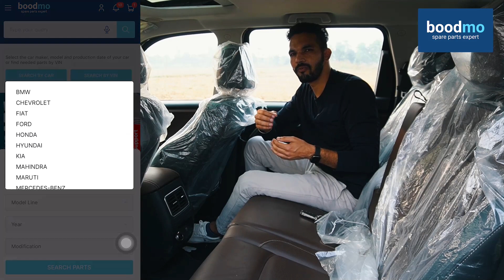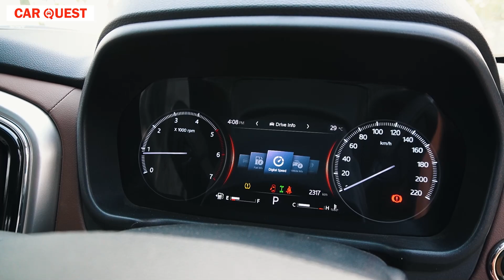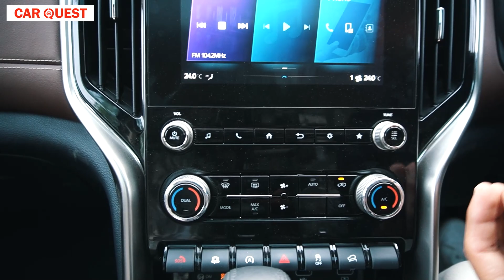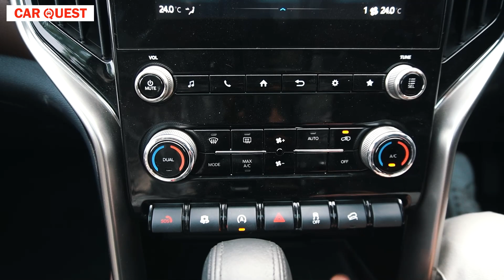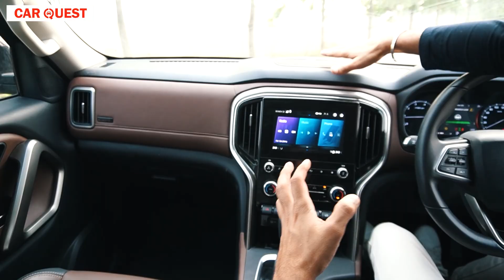Scorpio N Z8 L Walkaround | Car Quest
For all Mahindra Cars please contact -
- PP automotive Mahindra
vill- khaanpur Kolian , GT Road
Kurukshetra

New Scorpio N Z8-L Detailed Walkaround | Car Quest

The Mahindra Scorpio has completed its 20 years this month and on this special occasion, Mahindra & Mahindra launched their most awaited SUV  "The Big Daddy of All SUVs" – Scorpio N and that too at a very competitive price. Mahindra's officials from all departments one by one described this New Scorpio N side looks like one of their products of Mahindra which is Alturas Z4. Let's see if the New Scorpio can make a strong hold on Indian Customers in the B segment SUVs as the Mahindra XUV700 did in its segment.

Design & Dimensions

The design of this New Scorpio N is quite amazing and has a Tough and Robust look and we can say that this is an Urban SUV in 6 and 7 Seater Options. The Dimensions of the New Scorpio N are quite huge and the highest among B segment SUVs. Mainly the command seat is at a good height which makes the driver feel like a king on the road.

Length – 4662mm
Width – 1917mm
Height – 1857mm
Wheelbase – 2750mm
Alloys (In top Variants) – 17inches

Safety & Suspensions

The Scorpio N is built on a 3rd generation chassis platform (Body on Frame) which is known for the world-class bending and torsional stiffness which provides good stability and makes an SUV strong enough to go to any kind of terrain.
The steering of the New Scorpio N is feather-Light steering with dual pinion EPS technology.
Front Suspensions- Double wishbone with long suspension travel of 225mm
Rear Suspensions- Penta Link Rear Suspension with watts link in it to make the car more stable.

Engine & Transmission

The New Scorpio N has two engine options both are completely made up of Aluminium – One is 2.0 Litres Gasoline Engine with 350bar TGDi which produces a maximum power of  203ps @ 5000 rpm and torque of 370 nm with Manual Transmission and 380 nm with Automatic transmission. The other engine is a 2.2 liters Diesel Engine with 1600 bar CRDi which produces the maximum power of 175ps @3500 rpm and torque of 370 nm for Manual Transmission and 400 nm for automatic transmission.
The New Scorpio N will be available with both 6-speed Manual & 6 Speed Automatic Transmission and also has Drive Modes 0 Zip, Zap and Zoom.
The New Scorpio also has 4xplor which means a 4*4 with four different Terrain Modes – Normal, Snow, Mud, and Sand.
Music System & Connected Features
The New Scorpio N comes with a 20.32cm infotainment system with 12 Sony speakers with 3D sound. The Infotainment has 70+ connected features along with the Apple car play and android auto. The System also has in-built Navigation also.
More Features
Electrical Adjustable Seats
Front and Rear Camera
Front Park Assist Sensors
Wireless Charging
Leatherette Seats (Black & Brown)
Captain seat option in Top Variant
Push Button Start
Double Barrel LED Headlamps
LED projector FogLamps
LED DRLs